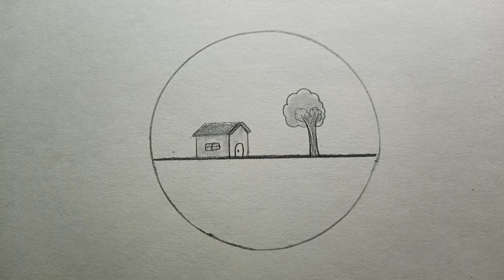Draw Circle scenery - easy drawing for Beginners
Drawing easy Circle Scenery for beginners (anyone can draw)
[real time]